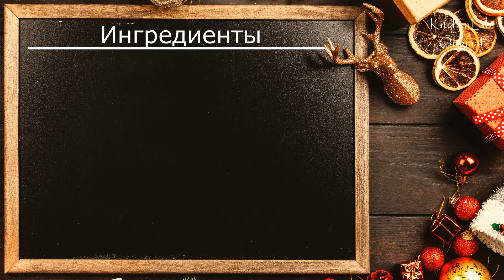ПАСХАЛЬНЫЙ КУЛИЧ Очень Простой РЕЦЕПТ 🥧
Все ингредиенты см. в конце видео и в описании ниже 

Ваши лайки и комментарии – лучшая благодарность за наши труды и помощь в развитии канала.

Ингредиенты:
Тесто:
550-600 гр. муки
150 мл. молока
150 гр. сахара
90 гр. сливочного масла
4 крупных яйца
12 гр. сухих дрожжей
1/3 ч.л. соли
ванилин на кончике ножа

Глазурь:
120 гр. сахара
60 мл воды
5 гр. агар-агар

Начинка:
Любые сухофрукты, орехи, цукаты, у нас - 150 гр. изюма